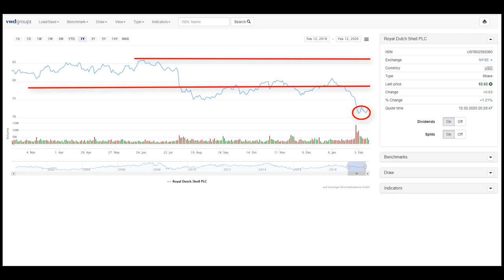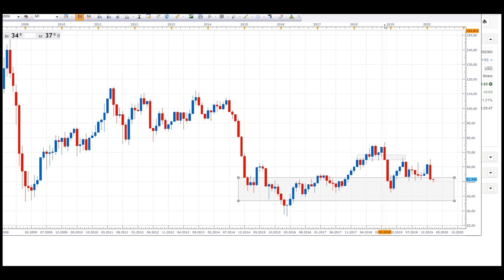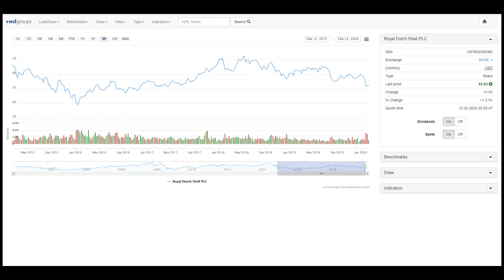Royal Dutch Shell Aktie: Ölpreisentwicklung, Kursziel? Preisabsturz Dividendenaktien als Zinsersatz😉